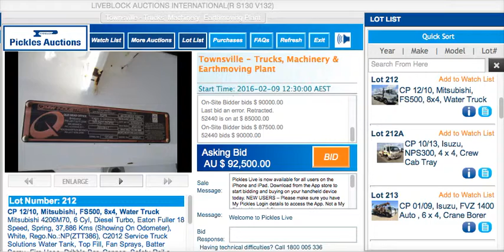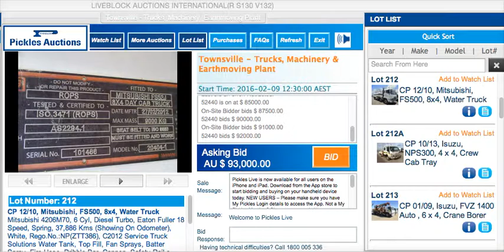Fuso Water truck 2010 @ Auction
Fuso Water truck 2010 @ Auction - prime mover